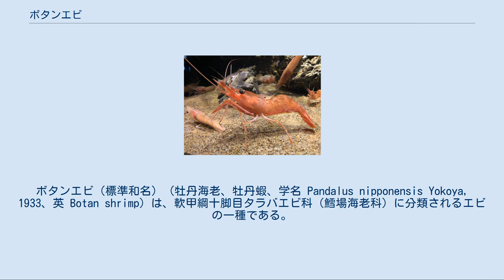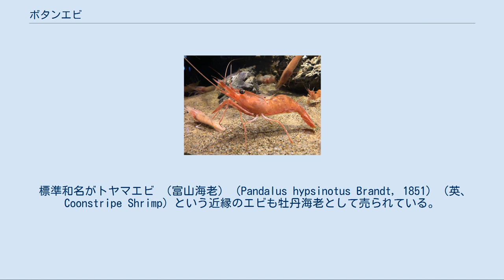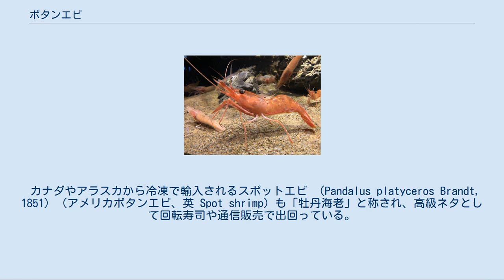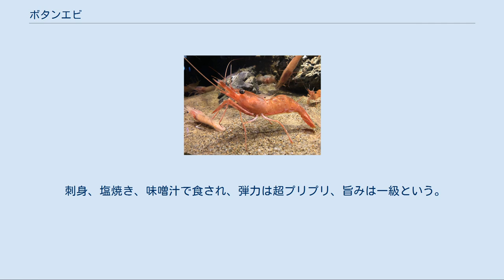ボタンエビ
ボタンエビ（標準和名）（牡丹海老、牡丹蝦、学名 Pandalus nipponensis Yokoya, 1933、英 Botan shrimp）は、軟甲綱十脚目タラバエビ科（鱈場海老科）に分類されるエビの一種である。
 市場や回転寿司などでは、この近縁種の一部も「ボタンエビ」と呼ばれて流通している。
本種はその中で、特に「本牡丹海老」（ほんぼたんえび）や「本牡丹」と呼ばれている。
 海洋生物学者であった東京帝国大学農学部の横屋猷（よこや ゆう）博士（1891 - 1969)は、1933年の農学部紀要の中で日本周辺の大陸棚に生息している多数の十脚目甲殻類を報告した。本種 Pandalus nipponensis Yokoya, 1933もそのひとつである。タラバエビ属はPandalus Leach, 1814の和名であり、種小名のnipponensis は「日本産の」という意味である。 体長は13cmから20cmを超える大型のものもいる。体色は濃いオレンジ色である。鮮度が落ちると、次第に黄色っぽくなる。額角（がっかく）の中央部付近と背部の赤味が濃い。
殻から内臓が透き通って見える。
 第1 - 5腹節の側面に各2個の赤い不定形の斑紋（はんもん）がある。
この斑紋が牡丹の花びらを散らしたように見えることが名前の由来であるという説と、体色が全体に赤く牡丹色が連想されたことが由来であるという説が見られる。
 額角は頭胸甲（とうきょうこう）の1-1.5倍と長い。
頭胸甲の背面の隆起はトヤマエビと比べると低い。
 日本海には分布せず、太平洋側の宮城県沖以南にだけ分布する日本固有種で、大陸斜面の水深300-500mに生息する。
 かつては福島県の小名浜沖、東京湾、高知県の土佐湾などでも獲れたが沖合底曳網漁の衰退により、現在では千葉県の銚子沖や静岡県の駿河湾、三重県の尾鷲沖などで少し獲れるだけになってしまった。
市場には「牡丹海老」の名で複数種の赤いエビが出回っている。
ぼうずコンニャクの市場魚介類図鑑サイトの記事に、次のエピソードが書かれている。
 　面白いのはあまりお目にかかれないボタンエビが十数年ぶりにたくさん入荷したのが2003年。
このとき多くの仲買が「これがボタンエビである」ということがわからなかったはずだ。
知っているのはエビを専門に扱う店の店員のみ。
 「なんだか色合いの悪いエビだな」 　値付けに苦しんでいる仲買を実際に見ている。
 — ぼうずコンニャクのお魚三昧日記、甘エビ学 事始め02 ボタンエビ 10月から5月にかけて、底引き網漁で捕獲される。
ボタンエビは傷みやすいので、生きたまま持ち帰るためには鮮度を保ついろいろな工夫が必要となる。
 卵は青緑色でプチプチして美味。
その大きさは3.4 × 2.3mmでタラバエビ属では最大である。
卵が大型であり、幼生は短縮発生するので、分散力は弱いと考えられる。
一度に500-1200個程度を産卵し、メスが約1年に渡って抱卵する。
 幼生の成長は「卵黄依存型」で、研究環境で6段階が確認されていて、幼生段階が1から4期、後期幼生段階が5ないし6期である。
飼育下では、口器の発達した第2期にアルテミア （Artemia nauplii）を食べ始める。
 雌雄同体。
雄性先熟、すなわち若い個体は繁殖期がやってきた時にまずオスとして繁殖に参加するが、成長するとメスに性転換する。
このため、体長13cm前後を超える大型の個体はすべてメスとなる。
 海老の中でも漁獲量が少なく、とても高価なので、料亭や高級寿司店以外であまり見かけられない。
刺身や寿司で食べられている。
 牡丹海老の刺身 さらに、しゃぶしゃぶや味噌汁、塩焼き、天ぷらやフライにもなり、殻まで食されることがある。
漁期と同じ秋から春が旬。
 生の身は弾力があるがとろけるようで甘い。
 味噌（海老味噌）はメスよりオスが多くもっている。
好む人は頭をすすって食べたりする。
味噌は実際には、肝臓や膵臓の機能をもつ中腸腺である。
 子持ちボタンエビも販売されている。
  調理例：牡丹海老の刺身の作り方、梅肉添え
 本項の本牡丹、いわば狭義のボタンエビは、瑞々（みずみず）しさや弾力は申し分ない種である。
 これに対して、近縁のエビでも、一般的な名称として内容を的確に示す場合は「ボタンエビ」と称すことが消費者庁によって許されている。
 標準和名がトヤマエビ （富山海老）（Pandalus hypsinotus Brandt, 1...